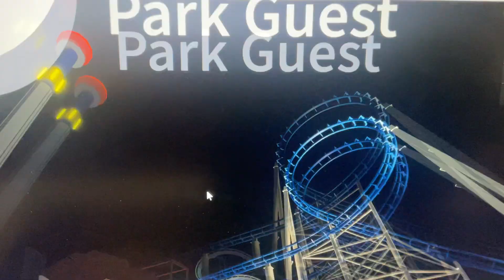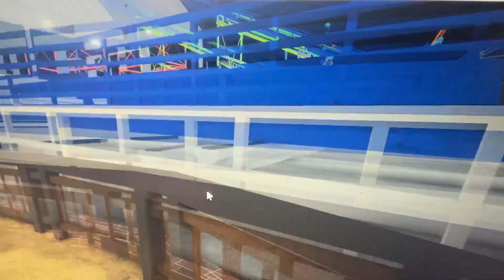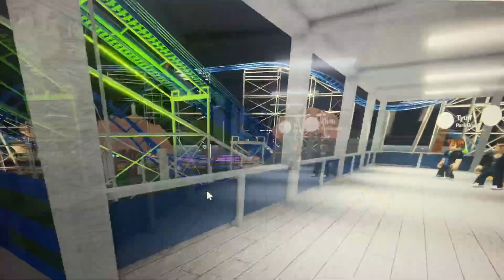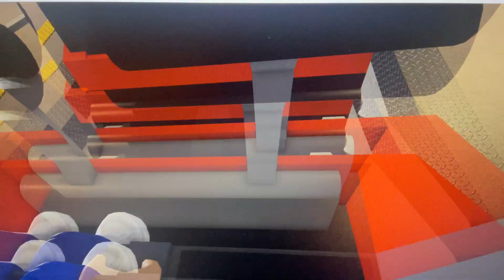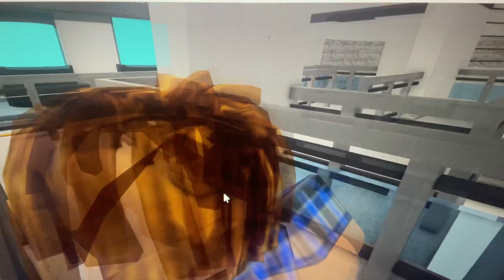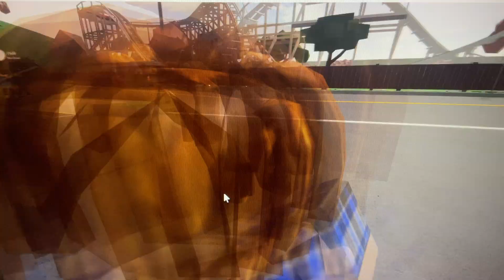T and F are exciting to go Roblox point theme park 2023